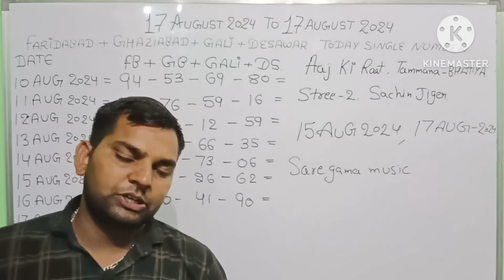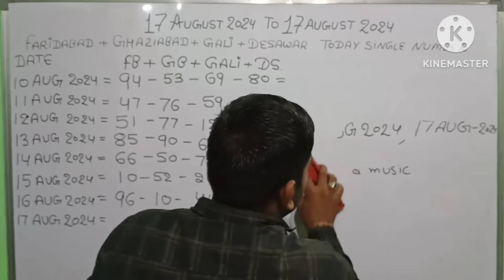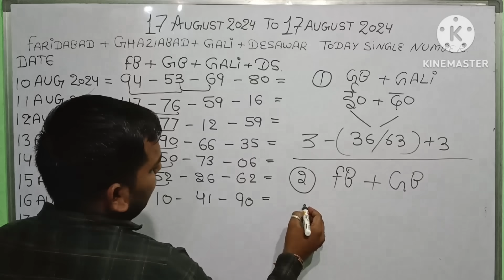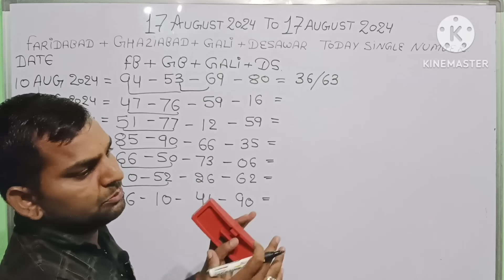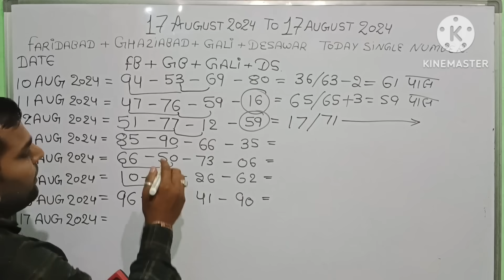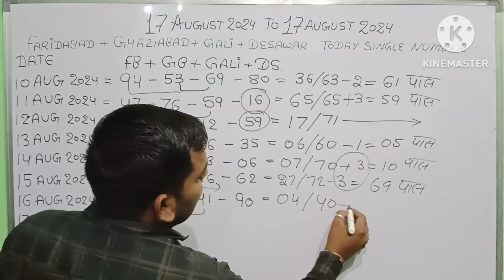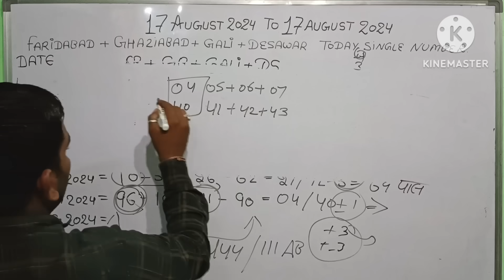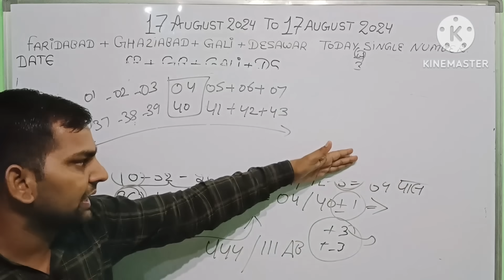aaj tak 17aug 2024 live gali disawar Ghaziabad Faridabad,17August 2024 aaj ka single number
aaj tak 16aug 2024 live gali disawar Ghaziabad Faridabad,16August 2024 aaj ka single number

aaj tak 15aug 2024 live gali disawar Ghaziabad Faridabad,15August 2024 aaj ka single number

aaj tak 14aug 2024 live gali disawar Ghaziabad Faridabad,14August 2024 aaj ka single number

aaj tak 13aug 2024 live gali disawar Ghaziabad Faridabad,13August 2024 aaj ka single number

aaj tak 12aug 2024 live gali disawar Ghaziabad Faridabad,12August 2024 aaj ka single number

aaj tak 11aug 2024 live gali disawar Ghaziabad Faridabad,11August 2024 aaj ka single number

aaj tak 10 aug 2024 live gali disawar Ghaziabad Faridabad,10 August 2024 aaj ka single number

aaj tak 9 aug 2024 live gali disawar Ghaziabad Faridabad,9 August 2024 aaj ka single number

aaj tak 8 aug 2024 live gali disawar Ghaziabad Faridabad,8 August 2024 aaj ka single number

aaj tak 7 aug 2024 live gali disawar Ghaziabad Faridabad,7 August 2024 aaj ka single number

aaj tak 6 aug 2024 live gali disawar Ghaziabad Faridabad,5 August 2024 aaj ka single number

aaj tak 5 aug 2024 live gali disawar Ghaziabad Faridabad,5 August 2024 aaj ka single number

aaj tak 4 aug 2024 live gali disawar Ghaziabad Faridabad,4 August 2024 aaj ka single number

aaj tak 3 aug 2024 live gali disawar Ghaziabad Faridabad,3 August 2024 aaj ka single number

aaj tak 2 aug 2024 live gali disawar Ghaziabad Faridabad,2 August 2024 aaj ka single number

aaj tak 1 aug 2024 live gali disawar Ghaziabad Faridabad, 1 August 2024 aaj ka single number

today aaj ka rashifal 2 August 2024
2 अगस्त 2024 फरीदाबाद गाजियाबाद गली दिसावर सिंगल जोड़ी ट्रिक आज का सिंगल नंबर क्या रहेगा गली दिसावर की सिंगल जोड़ी
aaj ka rashifal 2 August Thursday , today single nimber horoscope in hindi,
today rashifal 2 August2024,
today horoscope in hindi 2 August2024,
daily horoscope in hindi 2 August2024,
rashibhavishya,
daily single Jodi trick  2 August2024 in hindi,
2 August2024 rashifal,faridabad
2 August2024 panchang,ghaziabad
aajkarashifal,
daily rashifal,
dainikrashifal,
kumb,
AajkaBhavishyafal,
AajkaBhagyafal,
aaj ka rashifal,
dailyrashifal,
hindirashifal,
dainik rashifal,
राशिफल

aaj ka single number Gali Disawar 2 August 3 July 2024, Faridabad Ghaziabad today single number fb gb Gali ds